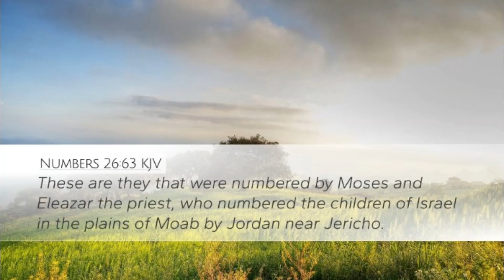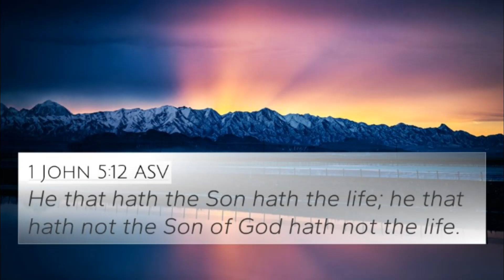May 23, 2023-The Word & Prayer. The Word, "Mahdia, and The God who Comforts"